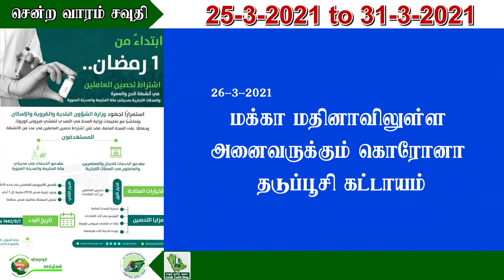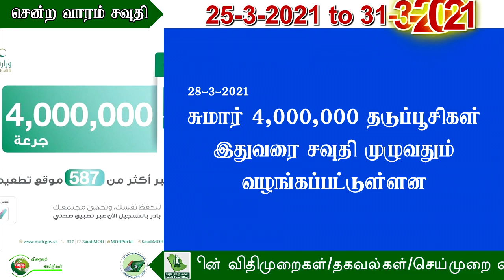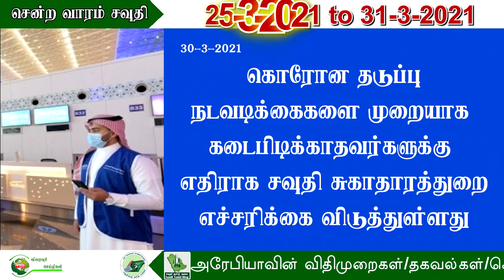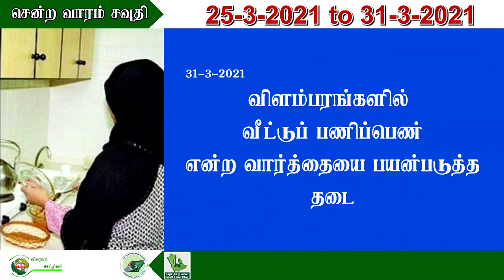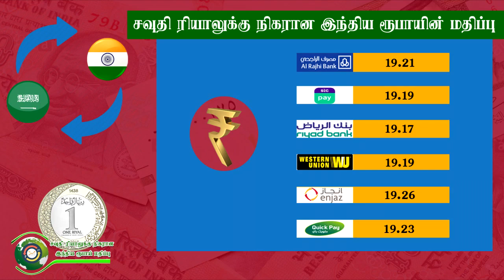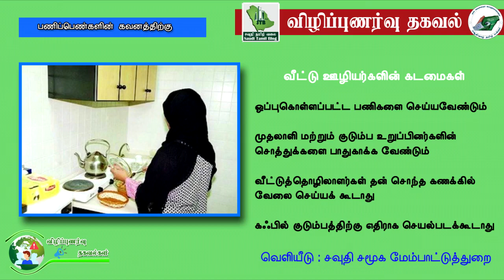Saudi Tamil Blog News|சென்ற வாரம் சவுதி|25/3/2021முதல்31/3/2021வரை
1.உணவகம், அழகு நிலையம் மற்றும் முடிதிருத்தும் தொழிலாளர்கள் கட்டாயம் தடுப்பூசி போட வேண்டும் என்று நகராட்சி மற்றும் ஊரக விவகார மற்றும் வீட்டுவசதி அமைச்சகம் தெரிவித்துள்ளது. மே15க்கு முன்னர் தடுப்பூசி போடாத தொழிலாளர்கள் ஒவ்வொரு 7 நாட்களுக்கும் -ve பி.சி.ஆர் சோதனை முடிவுகளை சமர்ப்பிக்க வேண்டும்.
2. புனித ரமலான் மாதத்தில் உணவகங்களிலும் ஹோட்டல்களிலும் இப்தார் மற்றும் சஹர் பஃபேக்கள் அனுமதிக்கப்படாது, 25
3.தவக்கல்னா APPஇல் உள்ள டிஜிட்டல் ID நபரின் அடையாளத்திற்கான ஆதாரம். உள்துறை அமைச்சகம், SDAIA ஒத்துழைப்புடன், தவக்கல்னா பயன்பாட்டிற்கான டிஜிட்டல் அடையாளத் திட்டத்தை அரசின் அடையாளம் காணும் ஆவணங்களை டிஜிட்டல் மயமாக்குகிறது.
4.புனித நகரங்களான மக்கா மற்றும் மதீனாவில் யாத்ரீகர்கள் மற்றும் உம்ரா செய்பவர்களுக்கான சேவைகளை வழங்கும் அனைவருக்கும் கொரோனா வைரஸ் தடுப்பூசிகள் கட்டாயமாக இருக்கும் என்று நகராட்சி மற்றும் ஊரக மற்றும் வீட்டுவசதி அமைச்சகம் தனது சுற்றறிக்கையில் தெரிவித்துள்ளது.
5. இஸ்லாமிய விவகாரங்கள், அழைப்பு மற்றும் வழிகாட்டல் துறை அமைச்சர் ஷேக் டாக்டர் அப்துல்லதீப் அல் ஷேக் புனித ரமழான் மாதத்தின் வருகையினால் மசூதிகளில் அதிகபட்சம் 10 நிமிட கால அவகாசத்துடன் பிரசங்கத்தை அனுமதிக்க உத்தரவுகளை பிறப்பித்தார்.
6. Formula 1 பந்தயங்களை நடத்த ஜித்தா நகரம் தயாராகி வரும் நிலையில், மார்ச் 28 (ஞாயிற்றுக்கிழமை) முதல் corniche சாலையின் ஒரு சில பகுதி மூடுவதாக ஜித்தா நகராட்சி அறிவித்துள்ளது. 26
7. தவக்கல்னா APPஇல் விரைவில் இ-பேமென்ட் சேவைகளை தொடங்குவதாக, தவக்கல்னா அமைப்பின் தலைமை நிர்வாக அதிகாரி அப்துல்லா அல்-இசா உறுதிப்படுத்தினார். 27
8. கொரோனா தடுப்பூசி இதுவரை, இராச்சியத்தின் அனைத்து பகுதிகளிலும்  587 க்கும் மேற்பட்ட தடுப்பூசி தளங்கள் மூலம்  4,000,000 அதிகமான தடுப்பூசி வழங்கப்பட்டுள்ளன.
9. சவூதி அரேபியாவின் சமீபத்திய முயற்சியான, “மேட் இன் சவுதி” "MADE IN SAUDI" தேசிய தயாரிப்புகள் மற்றும் சேவைகளை பற்றிய விழிப்புணர்வு பிரச்சாரம் மற்றும் லட்சினை மார்ச் 28 அன்று துவங்கப்பட்டது இதன் உள்நாட்டு உற்பத்தியை அதிகப்படுத்தும் நோக்கத்தின் முதல் கட்டம் என சவுதி அரசு அறிவித்துள்ளது
10. கடந்த ஒரு வாரத்திற்கான கொரோனா வைரஸ் நடவடிக்கைகளுக்கு எதிராக 30306 மீறல்கள். 28
11. ஈட்மார்னா விண்ணப்பத்தின் மூலம் வழங்கப்பட்ட உம்ரா அல்லது தொழுகை செய்ய செல்லுபடியாகும் அனுமதி பெற்ற யாத்ரீகர்கள் மற்றும் வழிபாட்டாளர்கள் மட்டுமே மக்காவிற்குள் நுழைய அனுமதிக்கப்படுவார்கள்.
12. கொரோனா வைரஸ் பரவுவதைத் தடுப்பதற்கான முன்னெச்சரிக்கை நடவடிக்கைகள் மற்றும் தடுப்பு நெறிமுறைகளுக்கு இணங்குவதில் மக்களின் கவன குறைவுக்கு எதிராக சவூதி சுகாதார அமைச்சகம் எச்சரிக்கிறது. 30
13. சவுதியின் பாலைவனங்களை பசுமையான வயல்களாக மாற்றும் முயற்சியாக மகுட இளவரசர் “சவுதி பசுமை முயற்சி” (Saudi Green Initiative”) மற்றும் “க்ரீன் மிடில் ஈஸ்ட்” (Green Middle East) என்ற பெயரில் இரண்டு லட்சிய திட்டங்களை தொடங்கி வைத்துள்ளார்.
14. விளம்பரங்களில் வீட்டுப் பணியாளருக்கு ‘பணிப்பெண் ’ (maid) என்ற வார்த்தையைப் பயன்படுத்த தடை : The Ministry of Commerce விளம்பரத்தில் "வேலைக்காரன் அல்லது பணிப்பெண் வேலைக்காரன்" என்ற சொல் இருக்கக்கூடாது,
15. Employment Transfer Service/பணியாளர் மாற்றத்திற்கான சேவை உட்பட இதர அனைத்து சேவைகளும் விரைவில் QIWA Portal மூலம் நடைபெறும்... தனி நபர் பதிவு/Registration QIWAவில் தொடங்கியது Register செய்து Work Permit status/validityஐ தெரிந்து கொள்ளுங்கள். 31